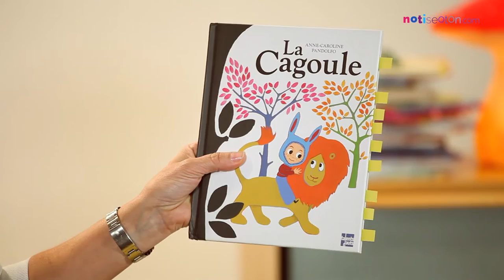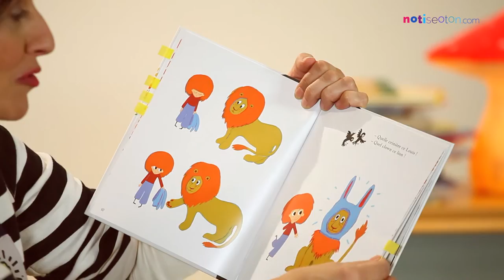LA CAGOULE - Livre pour enfant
Retrouver ce livre sur Notiseoton :
La box Notiseoton, c'est de des livres tous les mois pour les enfants :